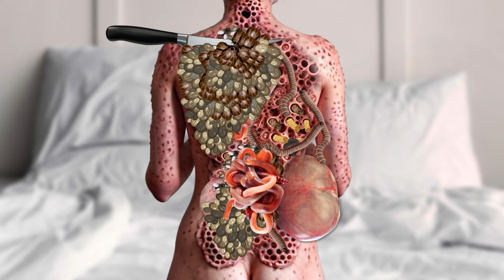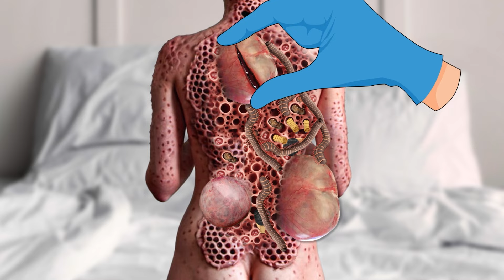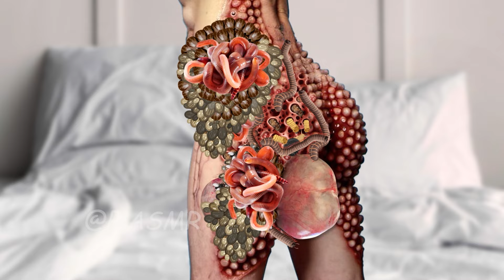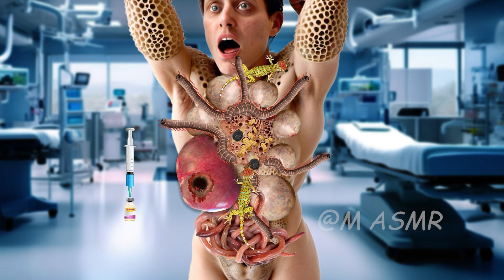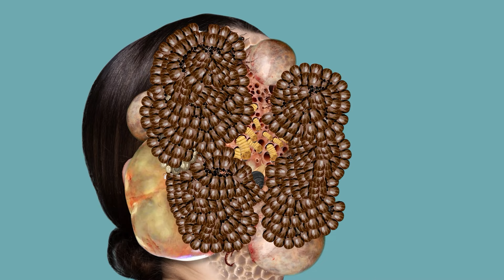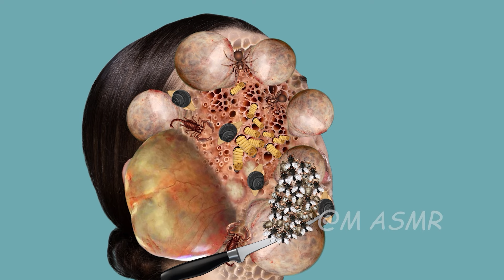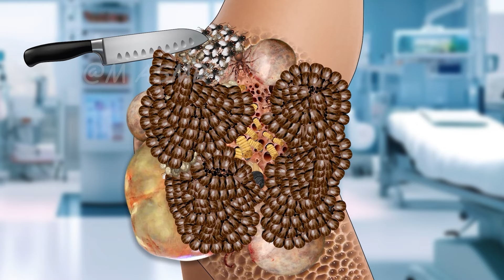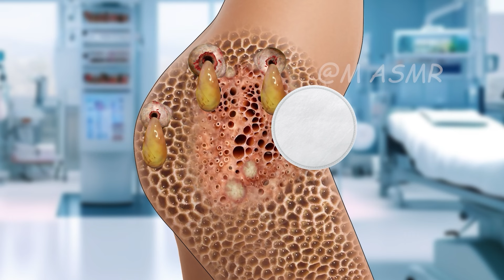ASMR Remove dog tick, Maggots and Insects from infected Leg | Severely Injured Animation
Experience a satisfying ASMR animation treatment where we remove dog ticks, maggots, and worms from an infected body. This video will provide relaxation and tingles while also educating on proper tick and parasite removal. ASMR fans and pet owners, this one's for you!